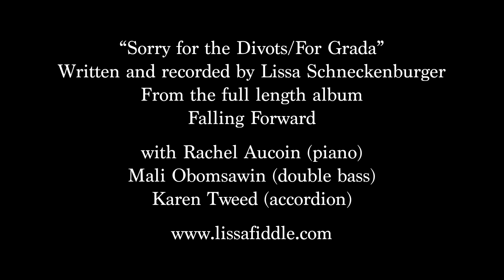Sorry For The Divots/ For Grada | Official Music Video by Lissa Schneckenburger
"Sorry For The Divots/ For Grada" written and recorded by Lissa Schneckenburger, with Rachel Aucoin (piano), Mali Obomsawin (double bass), and Karen Tweed (accordion).

Filmed and edited by Rebecca Branson Jones in southern Vermont on the ancestral unceded lands of the Abenaki and Wabanaki Confederacy. We recognize these people as the past, present, and future stewards of this land.